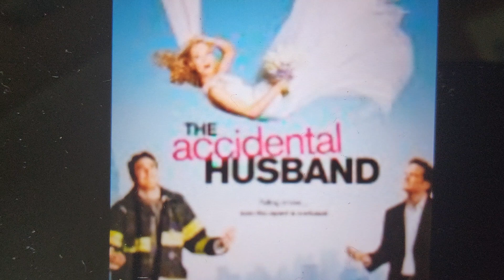The Accidental Husband ( film 2008 uma thurman jeffrey dean morgan colin firth ) - In 500 words